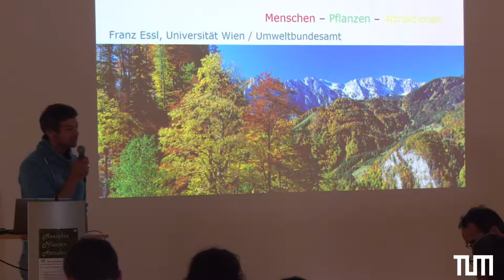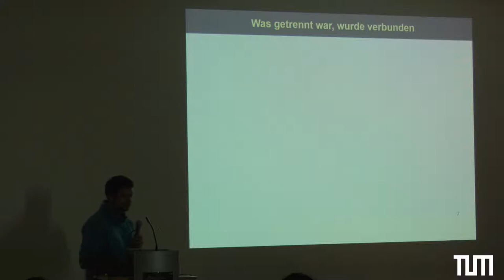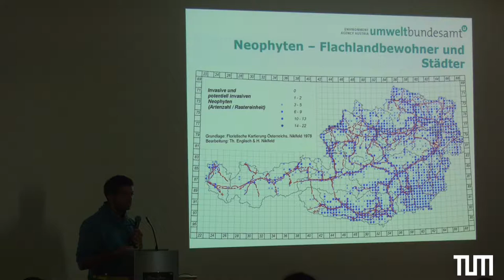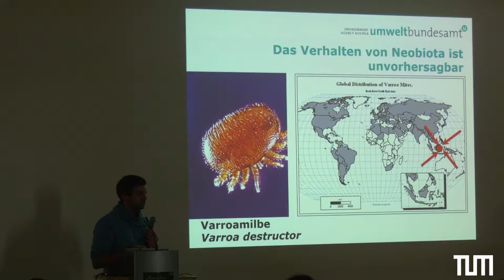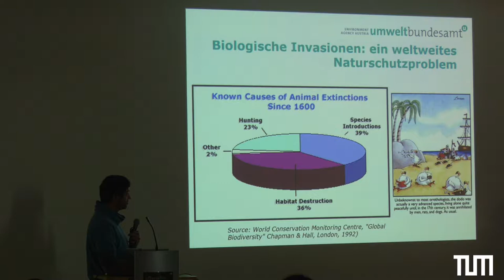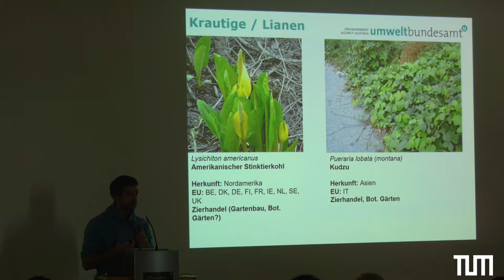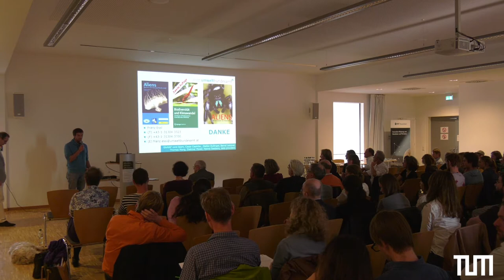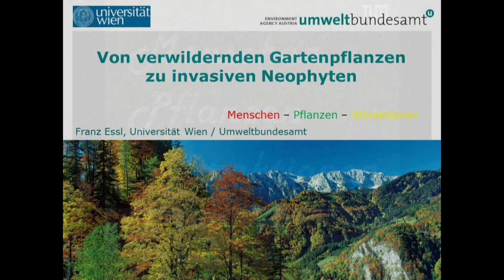PD Mag. Dr. Franz Essl: Von verwildernden Gartenpflanzen zu invasiven Neophyten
PD Mag. Dr. Franz Essl in seinem Beitrag für das 10. Weihenstephaner Forum "Menschen, Pflanzen, Attraktionen", veranstaltet vom Lehrstuhl für Renaturierungsökologie (Prof. Dr. J. Kollmann) über verwildernde Gartenpflanzen und und invasive Neophyten.